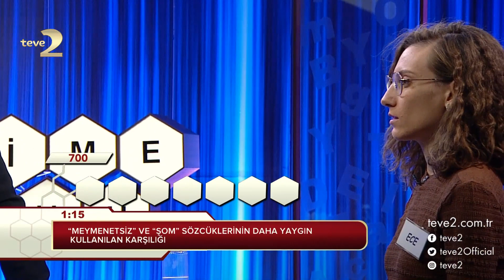Kelime Oyunu: Tasa ve kaygı dolu derin düşünceler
Günün ilk yarışmacısı Ece Hanım, muhteşem performansıyla 7200 puan alarak ve günü ikinci olarak tamamlamış oldu.